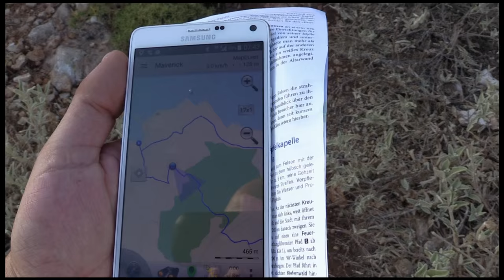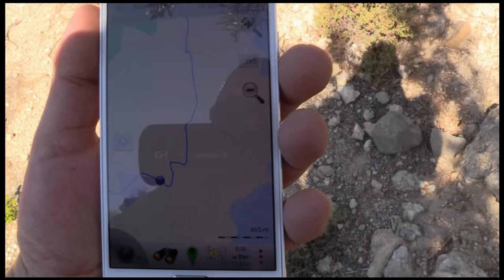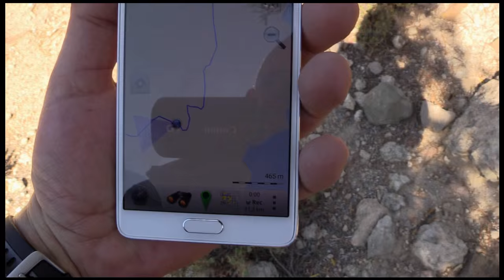Wandern auf Kárpathos - Pigádia-Amoopi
Ausrüstung Wandern:
Merrell MOAB VENT Herren Trekking- & Wanderhalbschuhe
Ausrüstung Film:
HauptKamera: Canon Legria HF G30 HD

Ohne Produktlink:
Funktions-Polo-Shirts: Tchibo
Rucksack (richtig gut): Albrecht Discount (Aldi)